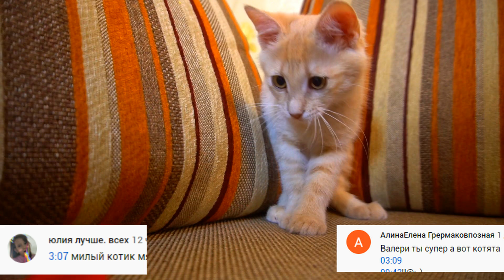МИСС ТИ в СЛАЙМЕ у МЕНЯ ДОМА Scary Teacher 3D Кот MISS T ДЕЛАЮ КОНЦОВКУ против Валеришка